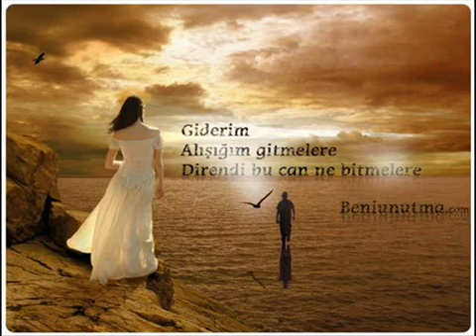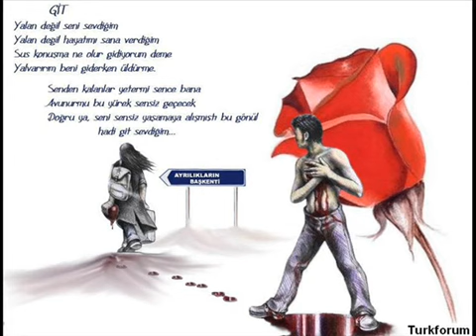ŞANLIURFA SİNEM KASETÇİLİK ) BEKİR ŞİRİNOGLU )SEVGİLİM ŞİİR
DEDE OSMAN.HALİL HAFIZ.TENEKEÇİ.CULLA HAFIZ.KEPEKÇİ.SETFETTİN SUCU.KADİR SEMA. AHMET ABİ.BEKÇİ BAKIR.KAZANÇI BEDİH.İBRAHİM TATLISES.MEHMET NAÇAK.ABDULLAH UYANIK.ABDULLAH BALAK.İZZET CULLU.KAZIM ÇİRİŞ.BEKİR ÇİÇEK.ZİYA HAFIZ.ŞIH İBRAHİM.SEDAT KOÇ